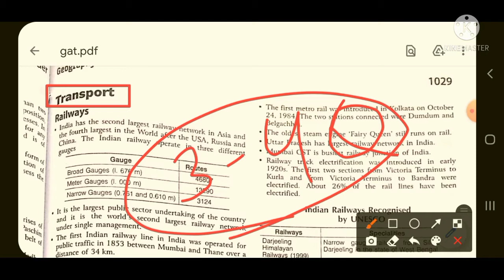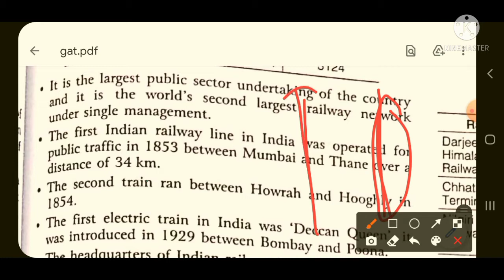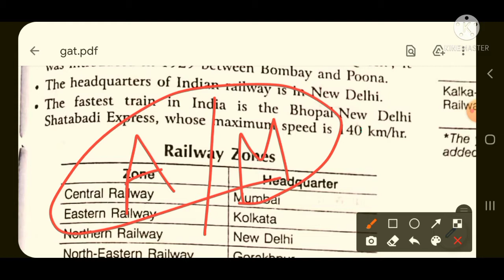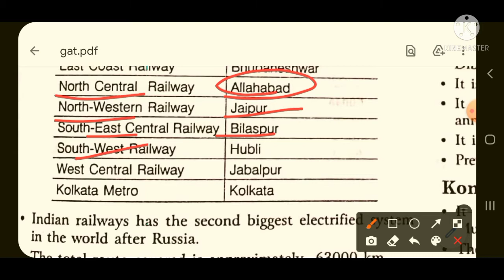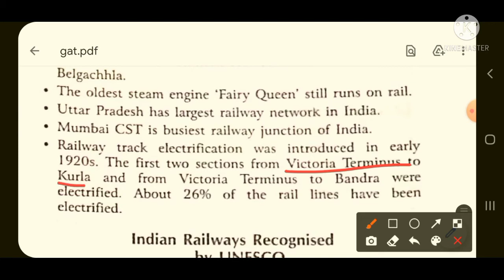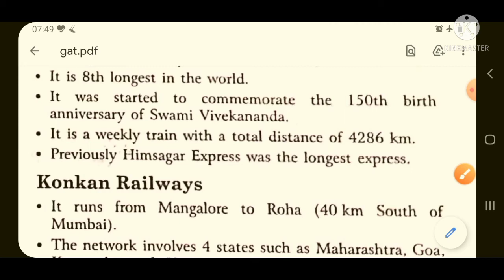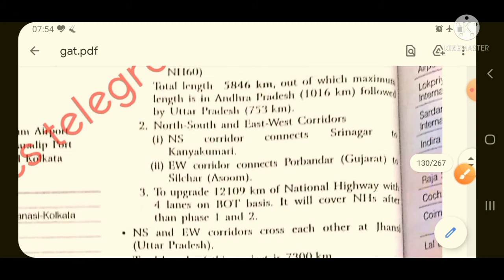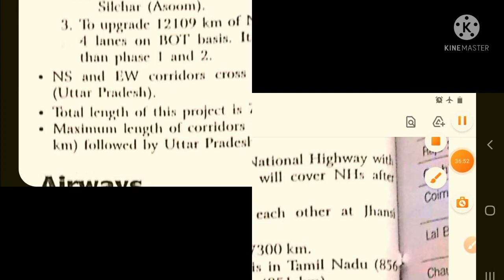NDA GEOGRAPHY PATHFINDER SERIES💥💯/TRANSPORT SYSTEM-RAILWAYS AND ROADWAYS DETAILED STUDY/UPSC/CDS/SSC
NDA GEOGRAPHY PATHFINDER SERIES💥💯
TRANSPORT SYSTEM-RAILWAYS AND ROADWAYS DETAILED STUDY

For pdf and study materials of NDA/CDS/UPSC/SSC join telegram

for doubt regarding any question